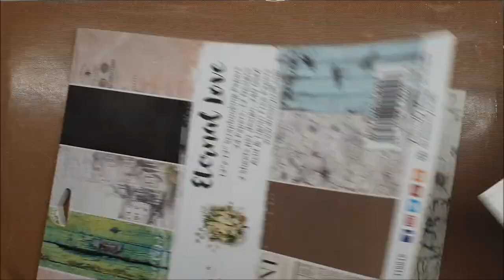Decorated chocolate box feat Eternal Love paper collection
Design team member Jasmina here. I have prepared a tutorial for decorated chocolate box. Hope you like it!

Product Links